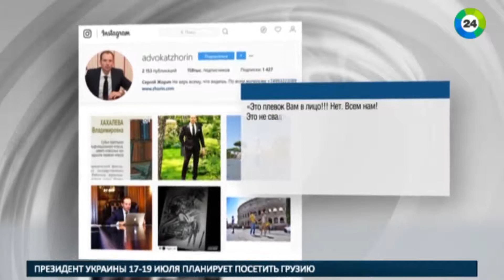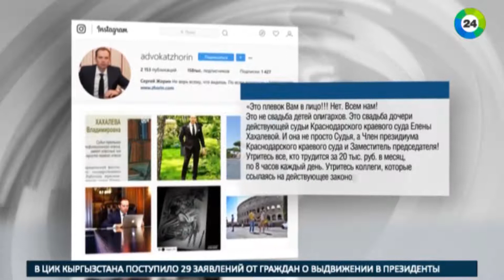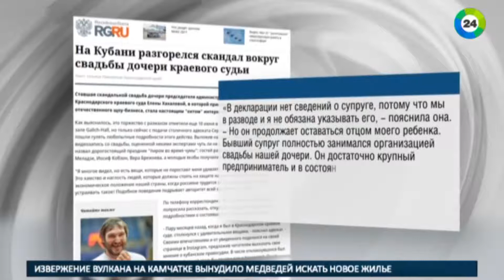«Насудила»: Судья на Кубани сыграла свадьбу дочери за $2 млн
О широкой свадьбе дочери краевого судьи узнала вся страна. Фотографии с мероприятия попали в интернет. По ним блогеры подсчитали, что на торжество ушло не менее двух миллионов долларов. Главный вопрос: откуда такие деньги у простого служителя Фемиды? Ответ искала и корреспондент «МИР 24» Анна Бажайкина.